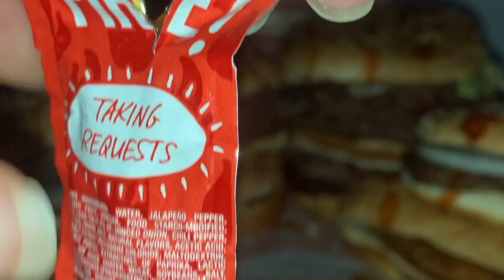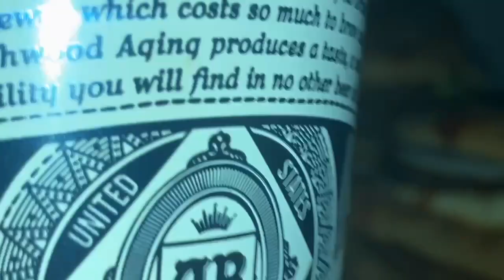🍔 FAST FOOD TIER LIST 🍺 먹방 asmr mukbang